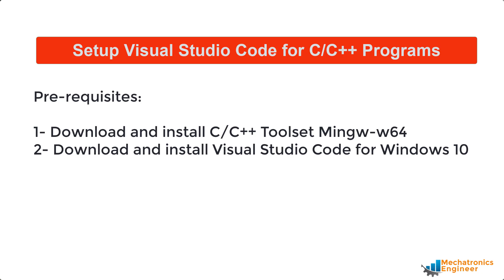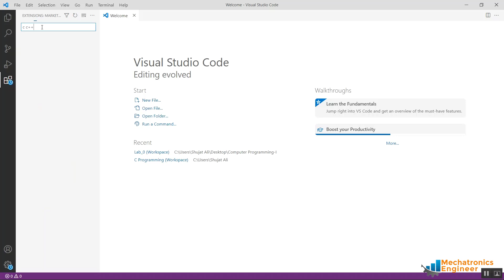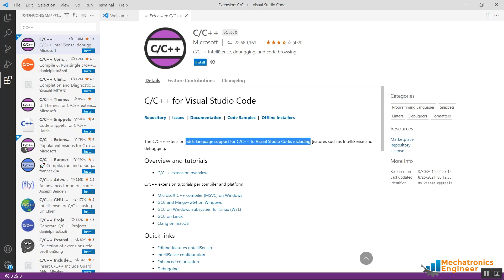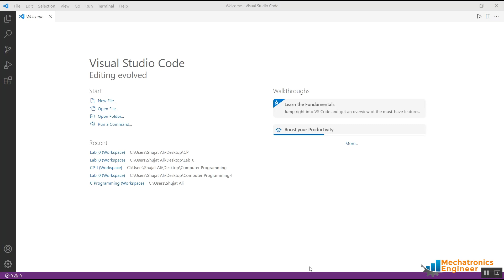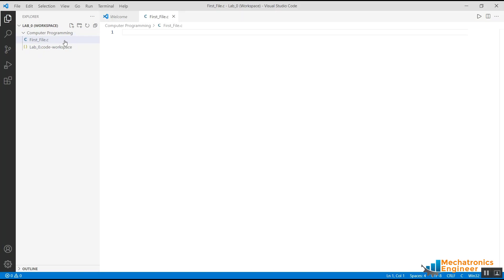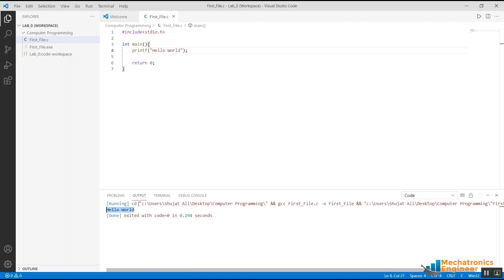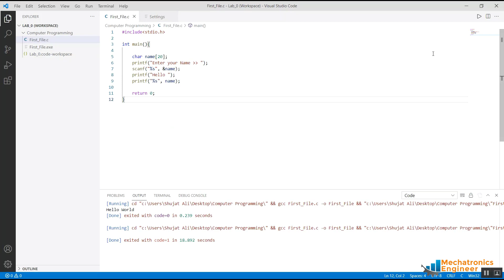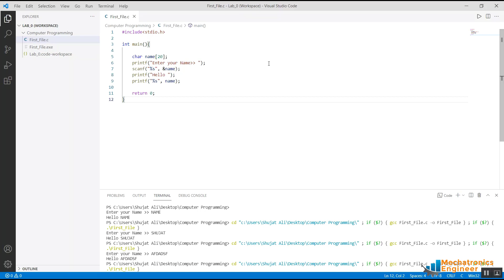Lab 0c - Setting Up Visual Studio Code for Writing and Executing C/C++ Programs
This video discuss the step by step process of setting up Visual Studio Code for writing and executing C/C++ programs for Microsoft windows 7 and later versions. Before proceeding this video, you need to complete the following two videos:

Shujat Ali
Mechatronics Engineer